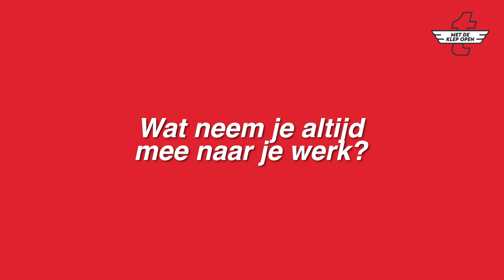Tielbeke - Met de Klep Open - Accountmanager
Met de klep open - Tielbeke medewerkers vertellen!
Wie zijn de gezichten van Tielbeke en hoe ziet een gemiddelde werkdag eruit? In de serie "Met de klep open" geven we je een kijkje achter de schermen bij Tielbeke!